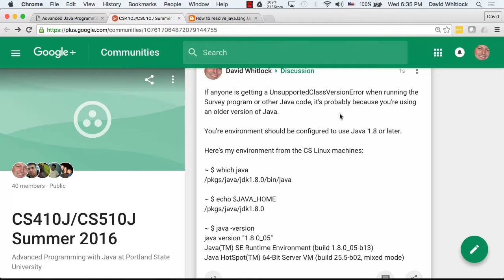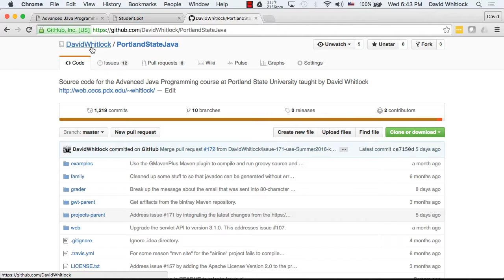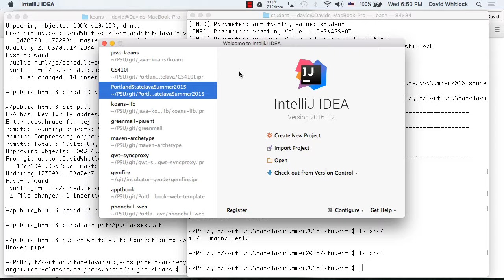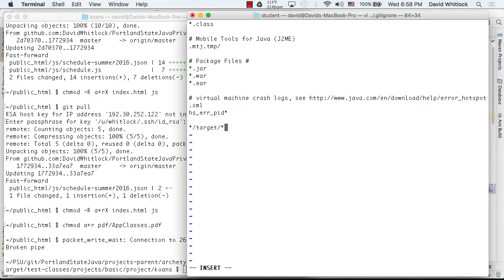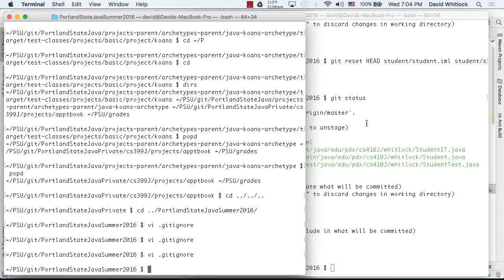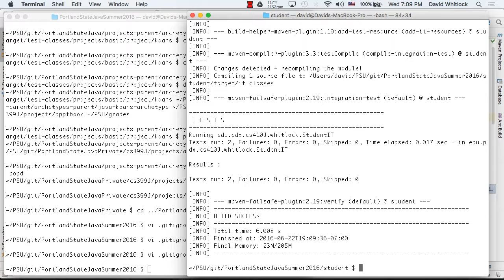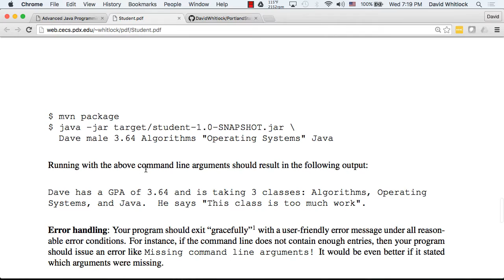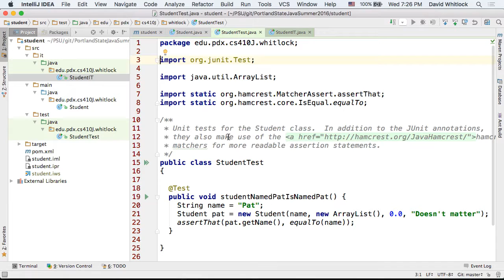Java@PSU Summer 2016 Week 1, Part 2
We begin learning about test driven development by building a simple Java program that models a Student.